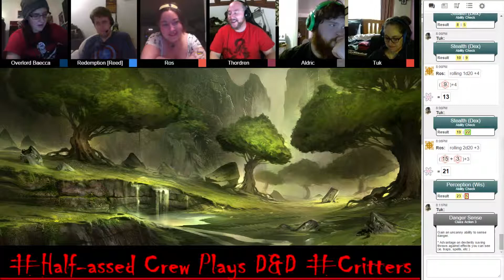The party finds a man in a tree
While tracking down a raiding party of gnolls a hawk flies into the party and and a strange spiky haired dude jumps from a tree. Apparently Ros is familiar, the rest of the party is pretty confused.